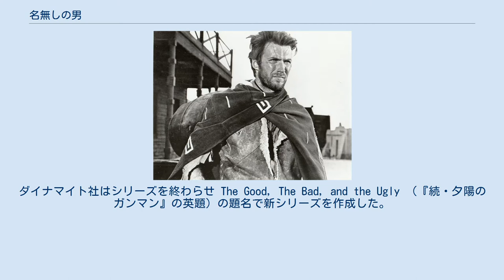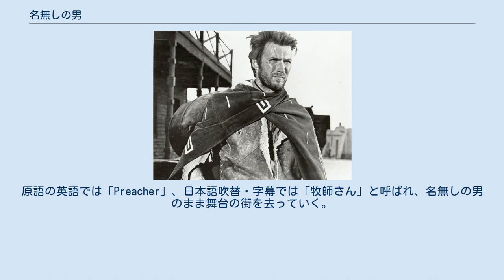名無しの男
クリント・イーストウッド
名無しの男（イタリア語: Uomo senza nome 英語: Man with No Name）は、西部劇のストックキャラクターである。
多くの場合、セルジオ・レオーネ監督の「ドル箱三部作」とも呼ばれる『荒野の用心棒』『夕陽のガンマン』『続・夕陽のガンマン』の3作品でクリント・イーストウッドが演じた役を表す。
 2008年、「エンパイア」で“名無しの男”は最も有名な映画のキャラクターの43位に選ばれた。
 名無しの男を主人公としたコミックがいくつか存在する。
アメリカのコミック会社ダイナマイト・エンターテイメントは2008年に『続・夕陽のガンマン』の後日談の物語を発表した。
ダイナマイト社はシリーズを終わらせ The Good, The Bad, and the Ugly （『続・夕陽のガンマン』の英題）の題名で新シリーズを作成した。
しかし、新シリーズはこの題名にも関わらず、映画とは無関係のものとなっている。
 スティーヴン・キングは名無しの男を、彼の著作である『ダーク・タワー』シリーズのメインキャラクターでありガンスリンガーとしても知られるローランド・デスチェインの参考にしたと述べた。
 『荒野の用心棒』は黒澤明監督の『用心棒』を基に制作された。
そのため、このキャラクターは『用心棒』で三船敏郎が演じた型破りの浪人を参考にしている。
この2人のキャラクターには無口、粗野、皮肉屋、流れ者、凄腕といった共通点がある。
また、普通の正義漢でないところやある武器の達人というところ（三船は日本刀、イーストウッドはリボルバー）も同じである。
 イーストウッドの演じたキャラクターもまた、三船の浪人役と同じで本名不詳である。
三船演じる浪人は名を聞かれたときに『用心棒』では“桑畑三十郎”と（桑畑を見ながら）、『椿三十郎』では“椿三十郎”と（ツバキを見ながら）、偽名で答えている。
また、三船は映画の中でよく懐手（腕を着物の中に隠す）をしているが、イーストウッドの手もポンチョで隠れている。
イーストウッドも、『荒野の用心棒』に出演する前に『用心棒』を観て、黒澤監督と登場人物に感銘を受けたと語っている。
『荒野の用心棒』では彼は三船を完璧に真似ようとはしなかった。
むしろ、脚本の一部のセリフを削ってさらに無口で謎めいた男に仕上げた。
3部作が進むにつれて、このキャラクターは更にセリフが少なく、ストイックになっていった。
 なお、『用心棒』自体がダシール・ハメットの『血の収穫』が基になっていると言われている。
黒澤研究家のデイヴィッド・デサーと映画評論家のマニー・ファーバーは、はっきりと『血の収穫』が基であるとしている。
レオーネも "黒澤の『用心棒』はアメリカのハードボイルド小説が基になっている。
だから私が物語の舞台を元に戻した" と語っている。
黒澤は、ハメットを映画のクレジットには加えなかったが、彼自身も参考にしたことを認めている。
ハメットの『血の収穫』の主人公の名は不明 ― 名無し ― 探偵事務所で働くコンチネンタル・オプとだけ明かされている。
 その後ブルース・ウィリス主演で『ラストマン・スタンディング』（1996年）という映画が制作されているがこれは『用心棒』の公式リメイク作品である。
 イーストウッドの監督、主演作『ペイルライダー』の主人公も劇中、名前は明かされない。
原語の英語では「Preacher」、日本語吹替・字幕では「牧師さん」と呼ばれ、名無しの男のまま舞台の街を去っていく。
 ^ Frayling, Spaghetti Westerns (1981)